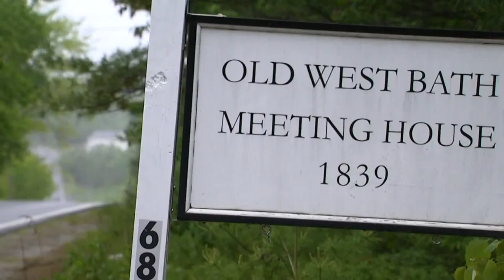Woman waves for help in broken-down SUV, man gets attacked and robbed by multiple men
The victim is being treated for his injuries at Maine Medical Center and the three suspects are still at large, according to Sagadahoc County Sheriff Joel Merry.